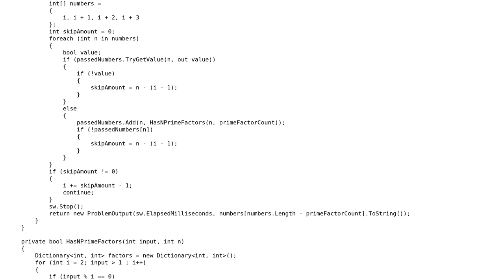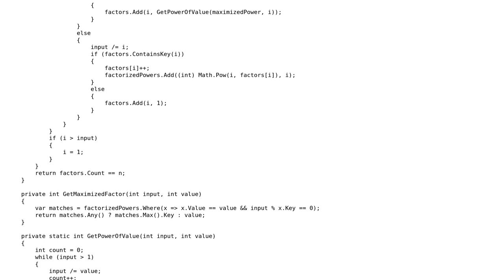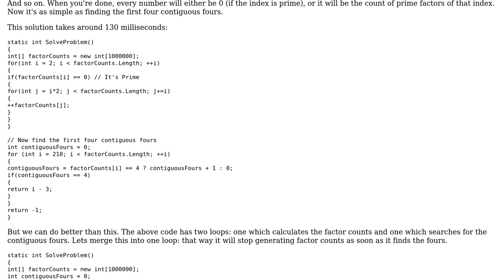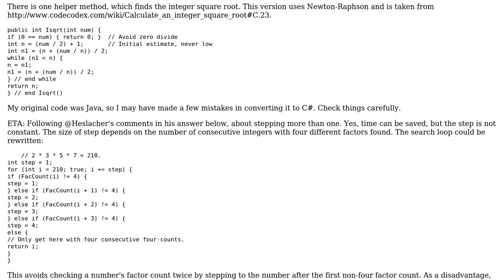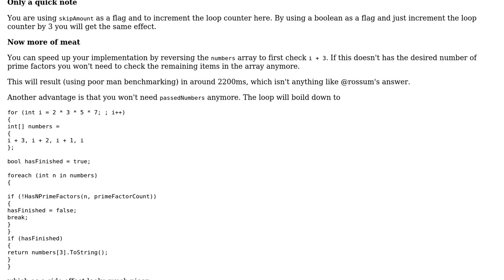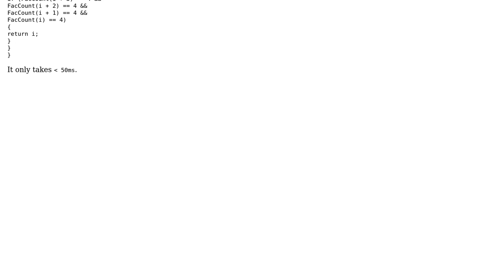Project Euler #47: Distinct primes factors (3 Solutions!!)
Project Euler #47: Distinct primes factors

With thanks & praise to God, and with thanks to the many people who have made this project possible! | Content (except music & images) licensed under CC BY-SA | Music | Images & others | With thanks to user rossum user Heslacher user Denis user Andrew Shepherd and the Stack Exchange Network Trademarks are property of their respective owners. You are responsible for your own actions.